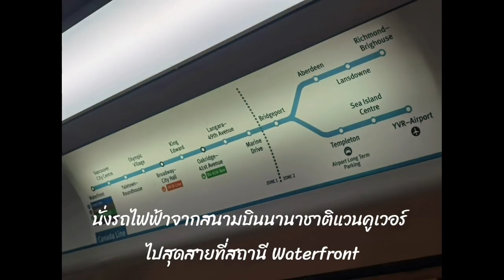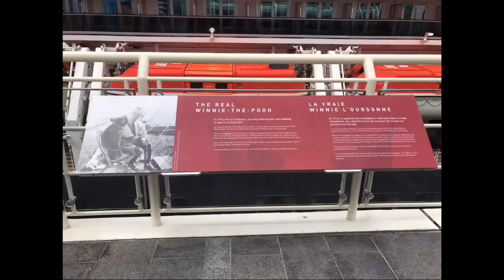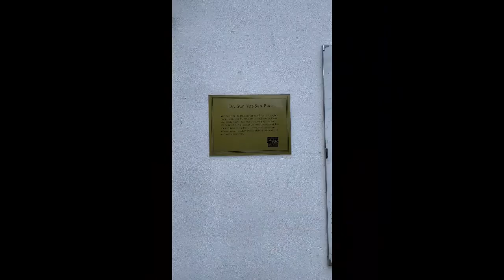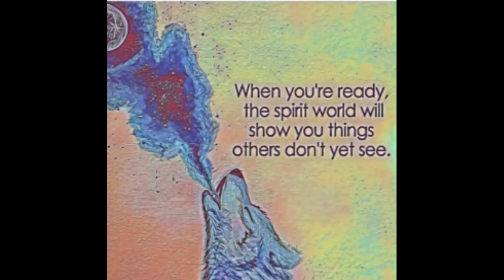เที่ยวแวนคูเวอร์คนเดียวครั้งแรก first time Vancouver Trip |Messages from spirit | spiritual practice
((ԑ  ◐̃‿◐̃
☆🌹¸.´¨⁀˚⋆.‿☼°ღ˚°¨
Facebook @Ellely lal la ลัลล้าไปวัน ๆ